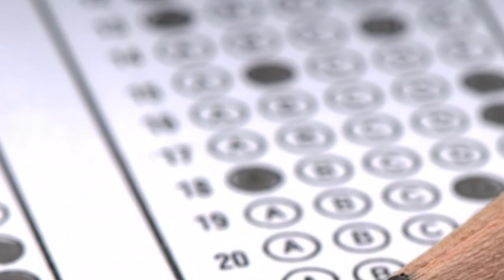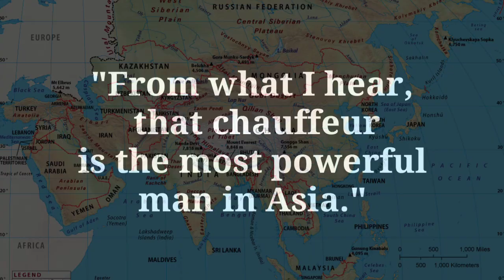Rich People Problem by Kevin Kwan (Digital Photo Story)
A Digital Photo Story, an adaptation to Kevin Kwan's "The Rich People Problem"

Voiceover by: Alvin Ducusin

I also included Anne Burrel, an American Chef to represent Julie, the owner of the restaurant in the story.